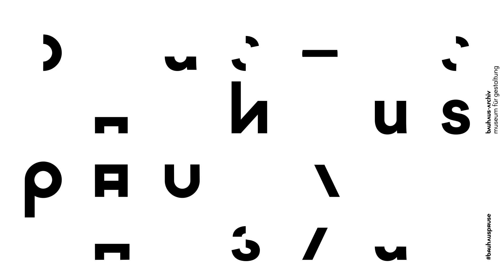bauhaus_pause #10: Walter Gropius und Adolf Sommerfeld im Skiurlaub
For English subtitles, please turn on captions.

Fotografie hat am Bauhaus eine wichtige Rolle gespielt. Das „Neue Sehen“ mit seiner spezifischen Bildsprache hat auch das Medium selbst weiterentwickelt. Die Bauhaus-Fotografie erzählt also von der Geschichte der Fotografie beinahe genau so viel wie vom Leben und Arbeiten an der berühmten Hochschule.

Die weltweite größte Fotografie-Sammlung zur Geschichte des Bauhauses liegt im Bauhaus-Archiv, viele der Bilder sind jedoch kaum bekannt. In der digitalen bauhaus_pause holen Mitarbeiter/innen des Bauhaus-Archivs versteckte Juwelen aus dem Foto-Archiv hervor und erzählen, wieso sie ein bestimmtes Bild nicht mehr loslässt. Was ist so magisch am spontanen Foto eines Schlemmer-Kostüms? Was verrät eine träumerische Aufnahme aus dem Fenster über die Künstlerin Marianne Brandt, die sonst für ihre strengen Metallarbeiten bekannt ist? Wie hat die Entwicklung der Fotografie das künstlerische Schaffen der Bauhäusler/innen auch in anderen Bereichen beeinflusst?

Unsere Mitarbeiter*innen beleuchten ihre Lieblingsbilder aus persönlicher und wissenschaftlicher Perspektive.

Fotografie von Ise Gropius, Skifahren in Davos 1930 (oder Arosa 1928): Walter Gropius, Reinette Sommerfeld, Adolf Sommerfeld, Ludwig Sommerfeld, Bauhaus-Archiv Berlin

Transkription:

Hallo, mein Name ist Irene Heyroth und ich arbeite im Personalservice des Bauhaus-Archivs. Heute mache ich mit Ihnen eine Bauhaus-Pause. Zur Vorbereitung habe ich mir eine recht große Auswahl von nicht so bekannten Bauhaus-Fotografien angesehen, darunter – dieses Foto! Ein Bild, das pure Lebensfreude ausstrahlt und vor Männlichkeit nur so strotz.
Natürlich hat mich dieses Foto auch sofort gepackt, weil ich üblicherweise oftmals zu Jahresbeginn zum Wintersport in die Alpen gefahren bin und ich merke, dass mir das in diesem Corona-Jahr besonders fehlt.

Zum Bild: Wir sehen einen ausgelassenen Walter Gropius, an dem sich Reinette Sommerfeld, die 3. Frau von Adolf Sommerfeld, festhält, in der Mitte ihren Mann und rechts im Bild dessen Bruder Ludwig. Adolf Sommerfeld?

Nach dem Ersten Weltkrieg gründete er seine erste Baufirma, die in der Blütezeit der Industrialisierung sehr schnell expandierte und so ziemlich alles umfasste, was im weitesten Sinne mit Bauen zu tun hat. Aber er gehörte auch zu einer besonderen Generation von Unternehmern, nämlich die, die sich auch sozial und kulturell verpflichtet fühlten.
Seit 1919 verband Sommerfeld eine Freundschaft mit Walter Gropius. Sommerfeld gehörte deshalb auch zu den ersten Förderern und Unterstützern des Bauhauses. Berühmt wurde das nach ihm benannte „Haus Sommerfeld“ in Berlin. Als Jude und der SPD nahestehend musste er 1933 fliehen.

Auf unserem Foto, das entweder 1928 in Arosa oder 1930 in Davos aufgenommen wurde, zeigt unbeschwerte, leichte Zeiten und charakterisiert ein nicht so bekanntes, dafür sehr besonderes Merkmal des Bauhauses: Oftmals bestand nämlich eine sehr persönliche, gar familiäre Atmosphäre zwischen den Schülern und Meistern, aber auch zu geschäftlichen Auftraggebern und Gropius.

Wenn man sich den vermeintlichen Urlaubs-Schnappschuss von Ise Gropius intensiver ansieht, erkennt man ihren besonderen Sinn für das Motiv an sich. Die parallelen Linien der Skier, das Schattenspiel und der Schwarz-Weiß-Kontrast sind ebenso eingefangen wie der Pfeil, der sich auf der linken unteren Ecke bildet. Es erscheint wie eine Komposition. Obwohl das Foto eine Schwarz-Weiß-Aufnahme ist, kann man sich ganz wunderbar den blauen Himmel auf einem sonnenbeschienenen Berg im glitzernden Schnee vorstellen. Deshalb assoziiert dieses Bild für mich auch die „Leichtigkeit des Seins“, derer wir uns ab und an auch wieder besinnen sollten.